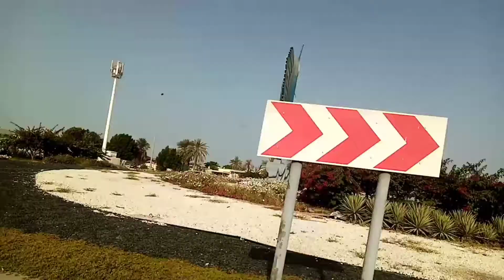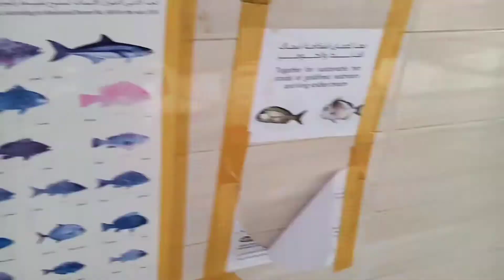Going to umm al qiween fish market/Gujranwala lovers